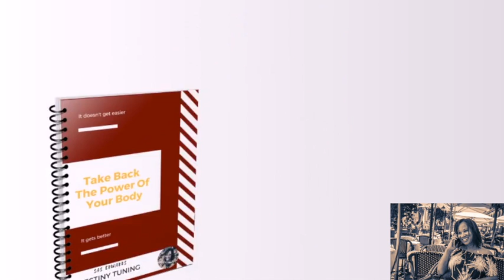How to understand what contributes to Cancer Cells?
There are many factors which contribute to cancer.
There is something you can do now to prevent cancer and turn your life around.

➡️ You have spent a life in survival mode only to attract and prepare for a safe death. We need to change this.
We will reprogram your brain to change the frequency.

This is so important as without it, you will just snap right back into the only way of thinking your brain knows, and you will just attract more of what you are trying to free yourself from.

You will create your future by seeing it and feeling it. Visualising it!
I help you overcome the fear of cancer and raise your vibration so you can focus on life not death❗️

BOOK a FREE 15 minute call to see if you qualify for the program Rise Above Cancer❗️